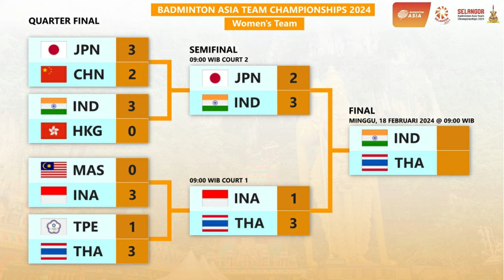Line Up China Vs Malaysia Final Badminton Asia Team Championships 2024 Beregu Putra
Line Up China Vs Malaysia Final Badminton Asia Team Championships 2024 Beregu Putra Hari Ini